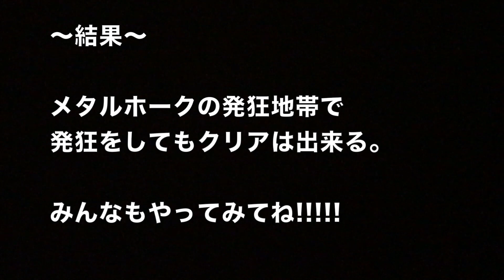太鼓の達人の発狂地帯で発狂してみたｗｗ